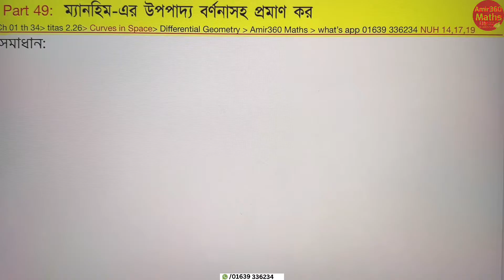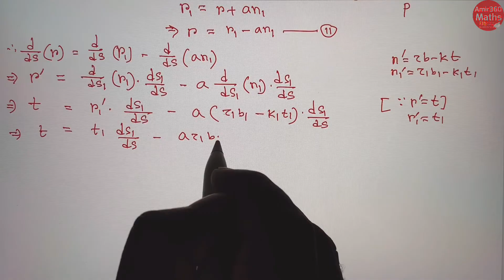Differential Geometry part 49